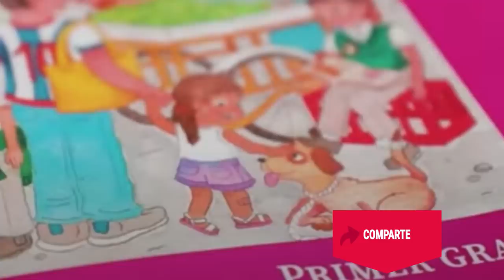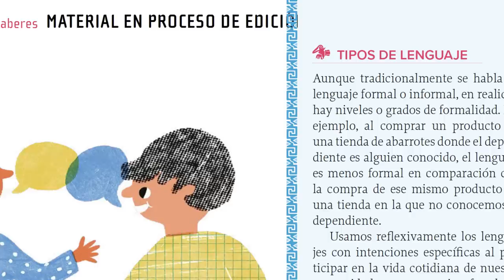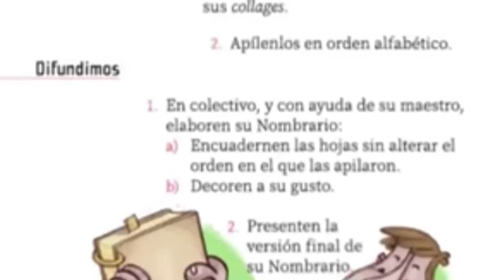Loret contra el español, por Violeta Vázquez - Rojas / video columna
El 22 de marzo, el portal Latinus publicó un reportaje llamado “Libros para la militancia”. Consiguieron (sin decir cómo) los nuevos libros de texto de la SEP, y encontraron una serie de contenidos que, como dice el conductor del programa, Carlos Loret, harían a su audiencia “irse de espaldas”.